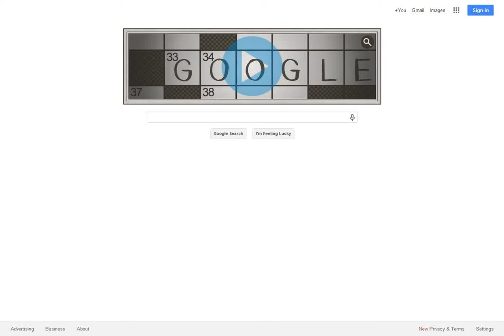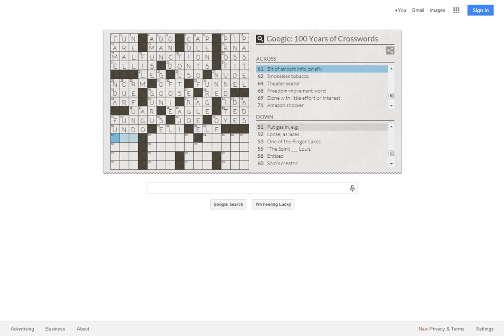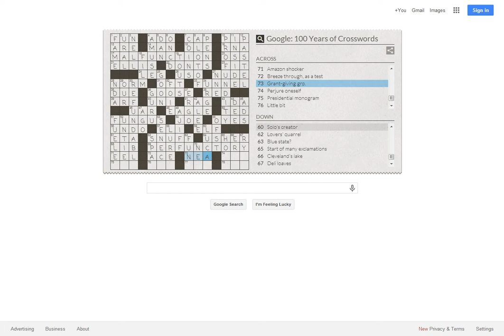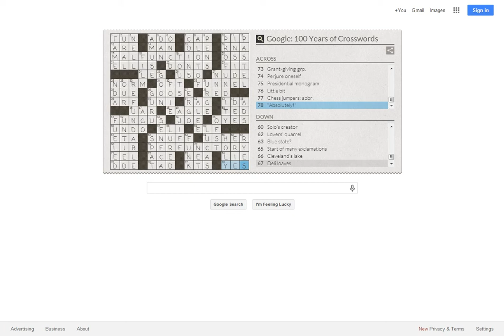Google 12/20/13 Crossword Doodle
On the 100th anniversary of the Crossword Puzzle, Google displayed an interactive doodle in which you can attempt to solve a crossword puzzle.